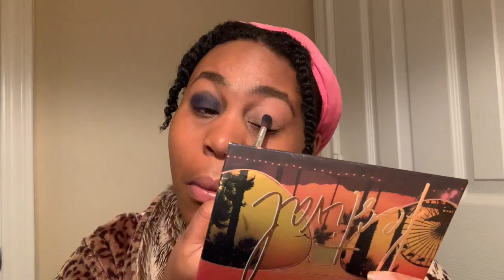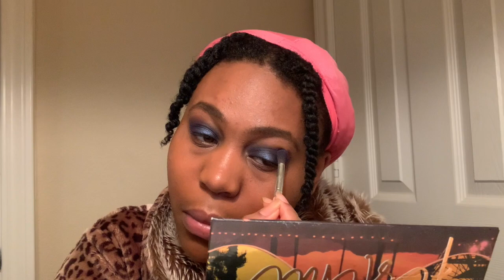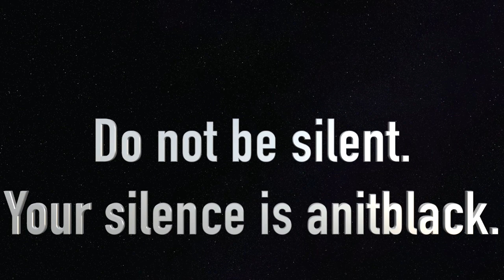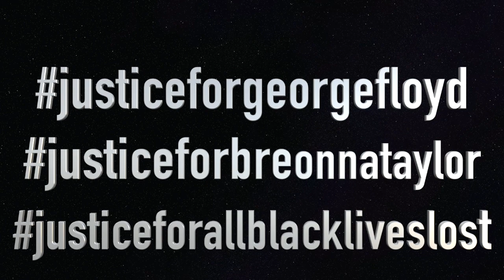My Day of Black Girl Magic| How I Take A Break From The Uprising| BLACKLIVESMATTER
As we all know, this week has been emotionally draining, especially for the black community. In this video I'll be showing you how I take a break from the uprising. It is my Black Girl Magic Day :).  While taking a break, you'll catch me indulging in my blackness by practicing songs by black women composers, twisting my hair, and more!

Please use the link below to get an updated list on the petitions and organizations that need your attention. This link has A LOT of helpful information that is easily accessible. I suggest you pass it on to your friends and family:

Juvia's Place instagram: @juviasplace
My Insatgram: @malikhajmayes

BLACK LIVES MATTER! They always have. They always will.